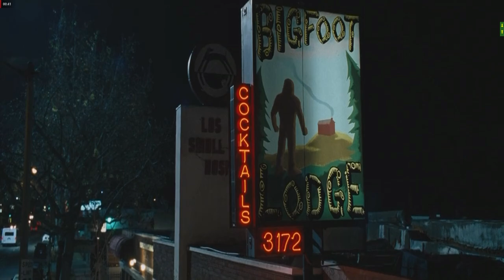Yes Man (2008) Wedding Shower scene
I uploaded this scene because I cant find this scene on youtube, and I think this is one of the best scenes in cinema history.